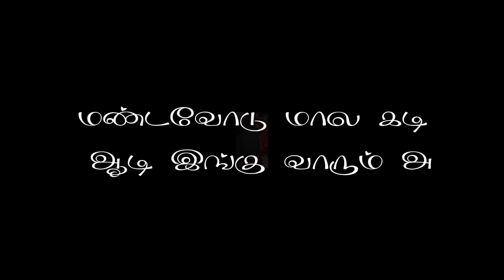மயானகாளியம்மன் songs /black screen WhatsApp status#RM videos